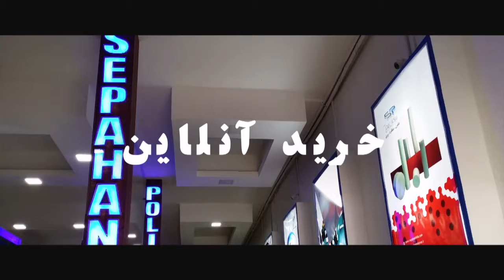نمایشگاه صنعت اصفهان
نمایشگاه صنعت اصفهان با حضور سپاهان پلیمر از 29 آذر الی 2 دی ماه 96 برگزار می شود. سالن شیخ بهایی غرفه سپاهان پلیمر مکان: پلی شهرستان نمایشگاه بین المللی اصفهان